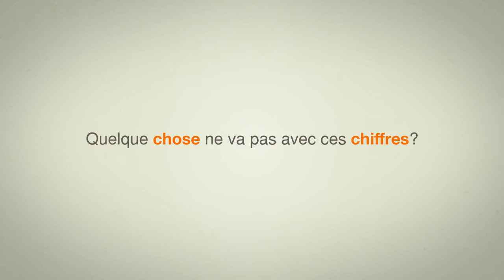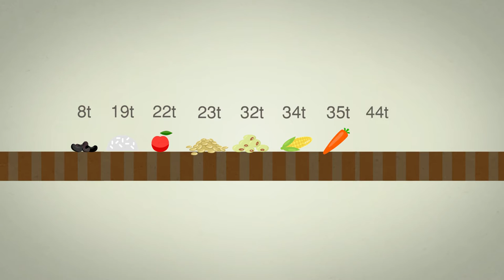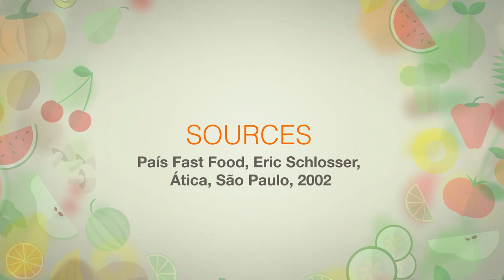Le bon coût de la viande! en 3 min.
L'impact de l'industrie de la viande sur l'environnement et la faim en 3 min.

O impacto da industria da carne no meio ambiente e a fome em 3 min